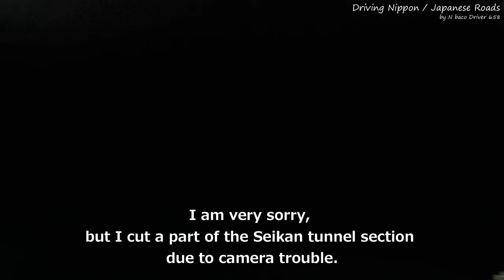【Japanese Train View】Aomori - Hakodate Limited Express (Video taken in 2012)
JR Hokkaido Limited Express Super Swan
※Currently retired, this train is not running.
07:25 Aomori Station
35:43 Kanita Station
55:34 Enter the Seikan Tunnel
1:01:59 Tappi Submarine Station
1:08:56 Left the Seikan Tunnel
1:16:42 Kikonai Station
1:54:50 Hakodate Station
I will post the drive videos I took so far.
Japanese Highway, General road, Scenic road, etc.
Please enjoy the driving scenery in Japan !!

Please check Instagram !

【Camera】
Canon iVIS HF G10 + AT9941

【Ending BGM】
Artist: Cartoon
Song: On & On (Electro-Light Remix)